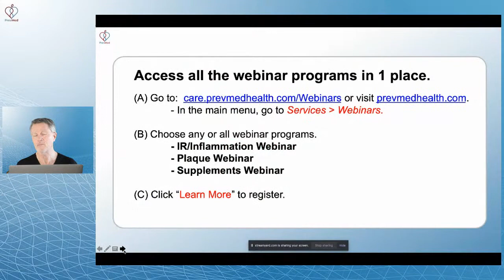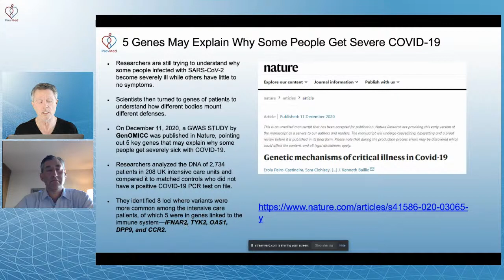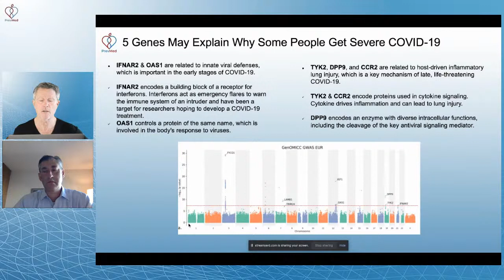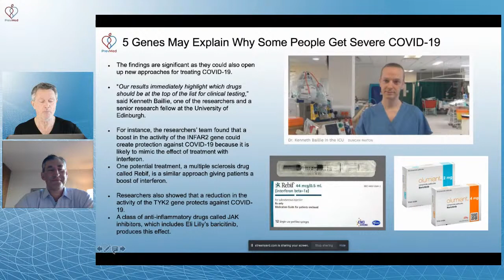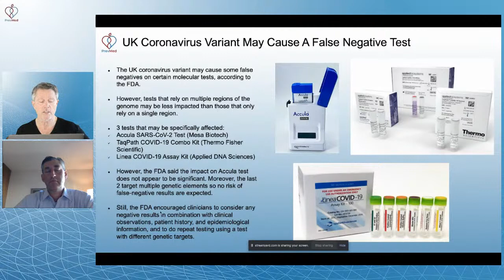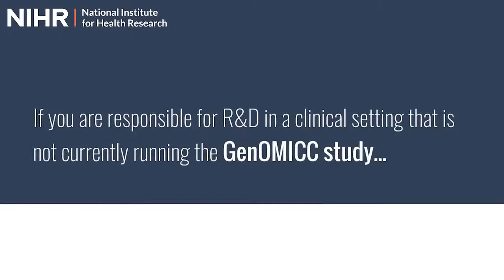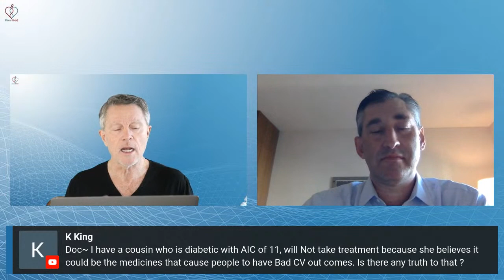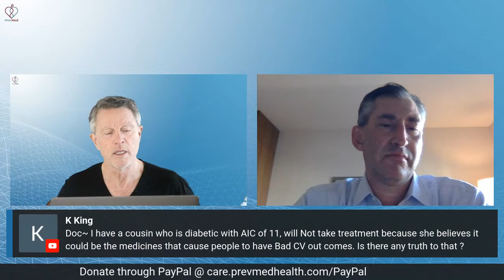COVID Lab Tests, Immunology, & Genetics with Dr. David Vigerust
ABOUT THIS VIDEO: Joining me in this live session is infectious disease expert Dr. David Vigerust. We'll discuss genes that may explain why some people get severely sick with COVID-19, coronavirus testing, vaccines, and other topics about COVID-19.

Chapters:
0:00 Introduction
3:49 Dr. David Vigerust's background; COVID-19 tests, coronaviruses; new coronavirus variant/strain
20:55 Genetics and COVID-19 - why some people get severe COVID-19
27:12 How the discovery of 5 genes affects COVID-19 treatments
28:23 UK coronavirus strain may produce false-negative results - How this affects COVID-19 testing
29:55 What is GenOMICC?
31:47 Q&A